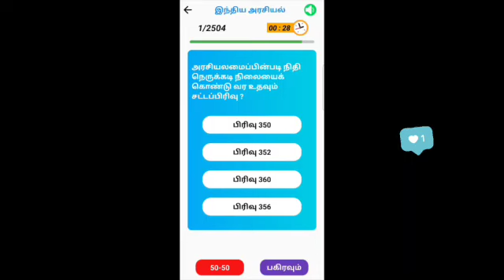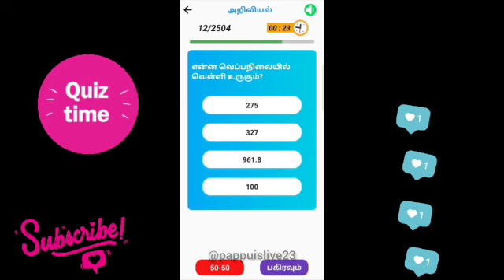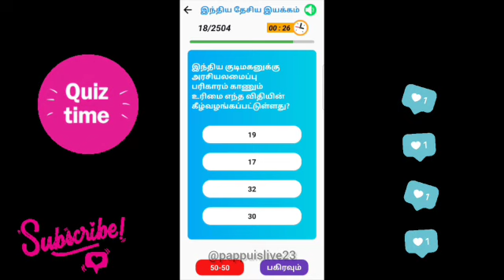ஒரிசாவின் தலைநகரம் எது? 5/4/2024